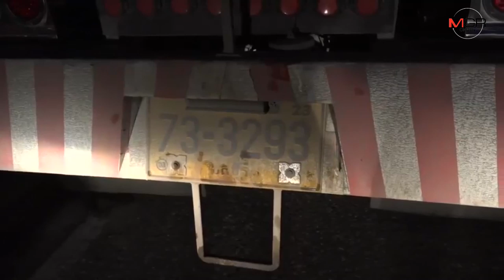รวบคาหนังคาเขา คนขับรถบรรทุกมักง่ายลอบทิ้งสารเคมีลงท่อระบายน้ำริมถนน​บาย​พาสชลบุรี​